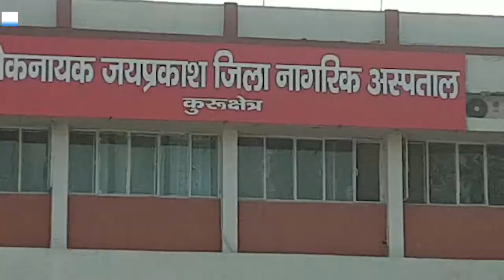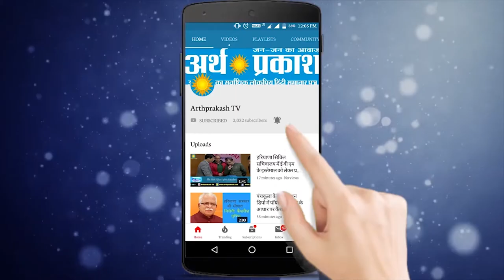शराब माफिया ने युवक पर चलाई गोलियां, हालत गंभीर